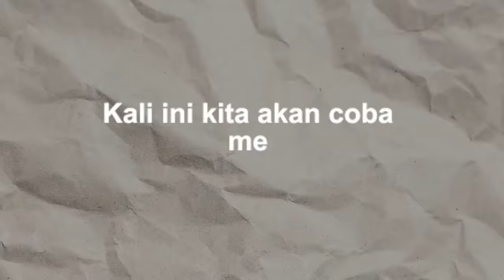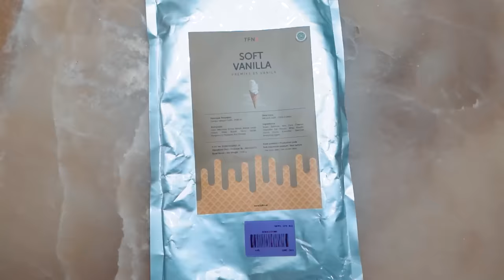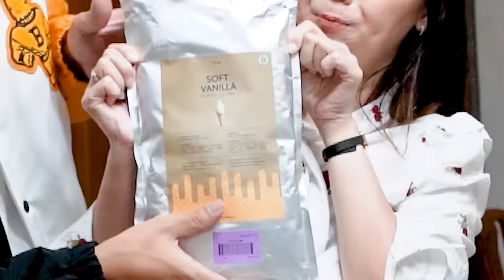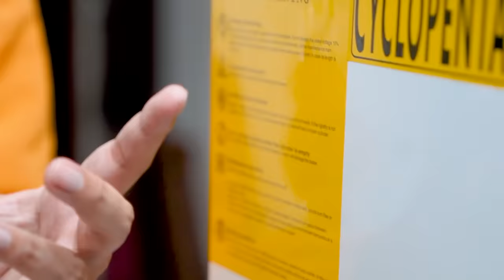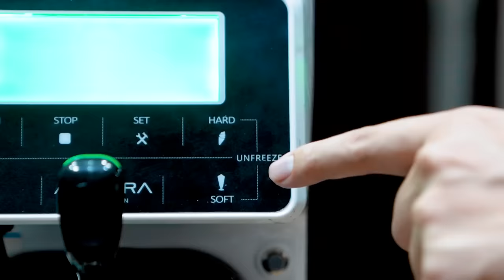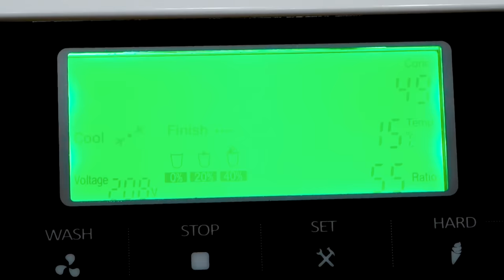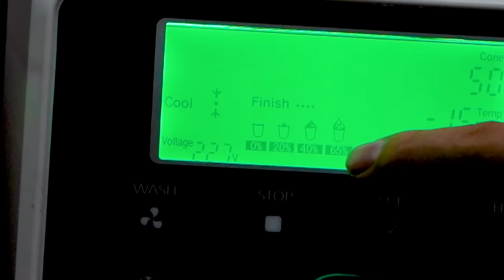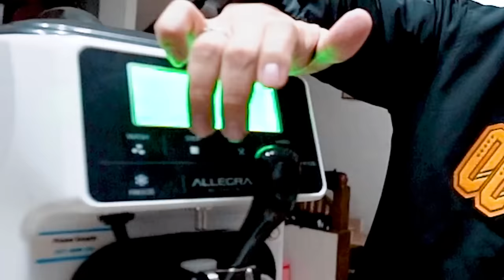BIKIN ES KRIM DI RUMAH PAKAI MESIN CANGGIH!!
Kalian bisa cek mesin es krim yang aku pakai ini di Instagram @toffinbali
Alamat : Jl. Gatot Subroto Barat No.510 A, Padangsambian Kaja, Kec. Denpasar Bar., Kota Denpasar, Bali